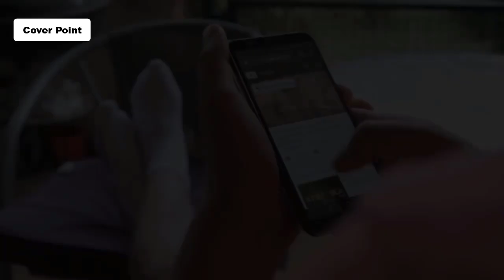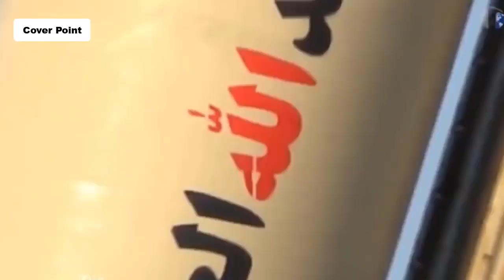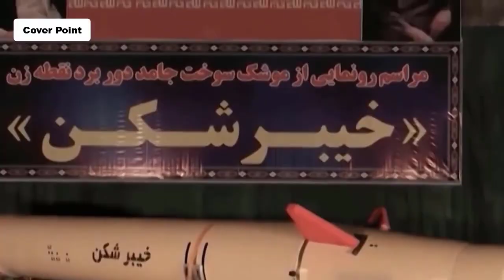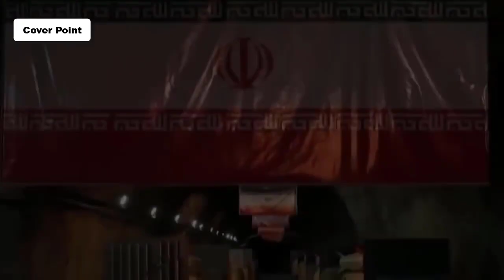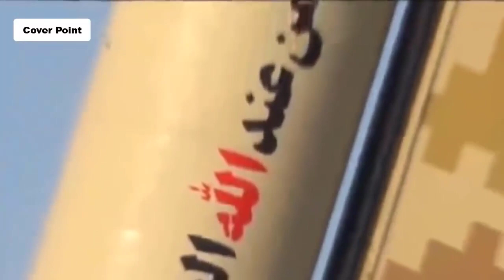Iran launch Khyber-shekan Latest Missile For More Development I Cover Point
Iran launch Khyber-shekan Latest Missile
Khyber-shekan Latest Missile

You May Like my Other Videos as Well:
1. USA send 4 Jets In China For Peace But china top USA Fighter jets in Taiwan
3. China Military's start drills with long range missiles to Stop Taiwan and USA I Cover Point
4. China Send 70 Fighter jets in Taiwan for Peace and to Stop USA I Cover Point
5. Breaking news 7 Chines Drones Enter in Taiwan For Peace to Stop Usa I Cover Point